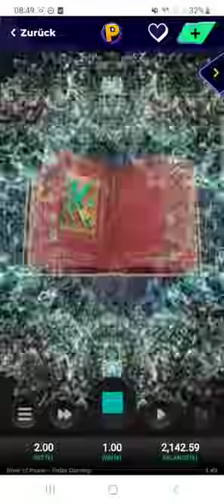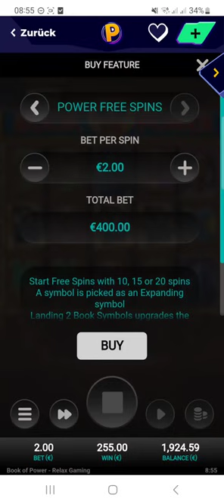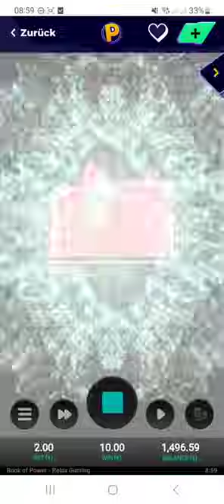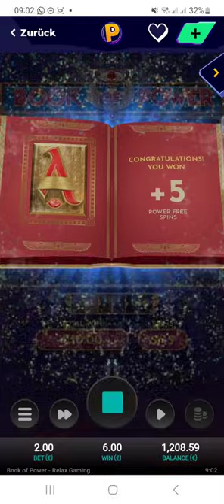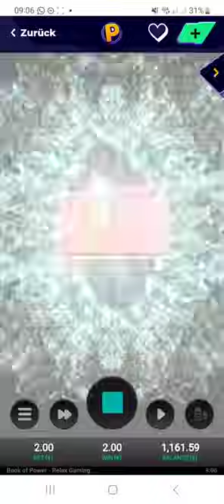Book of Power Mit Maximum Symbol💥Moneymaker84 Online Casino 🎰 Moneymaker84, Merkur Magie, Novoline